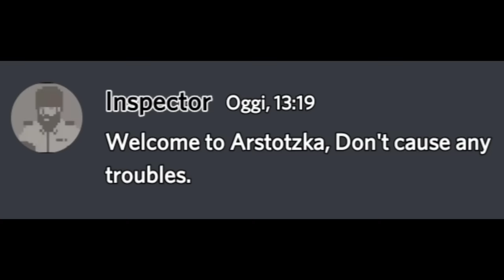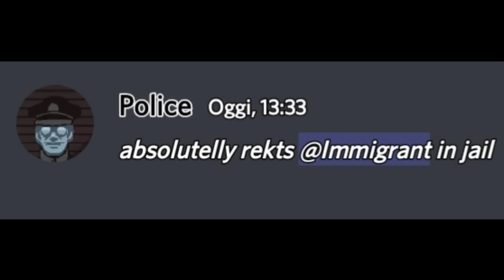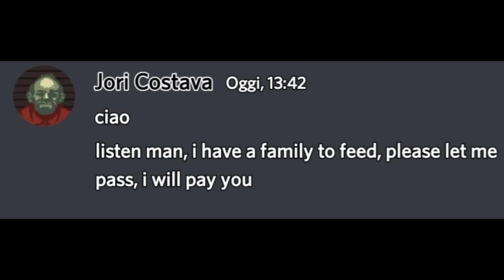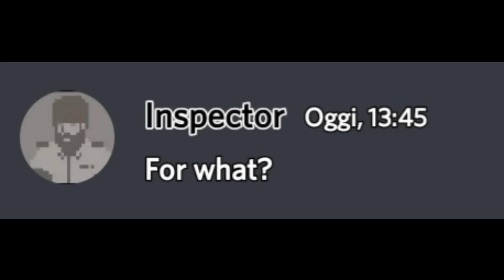Papers, Please on diskord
Papers, Please lore but on discord